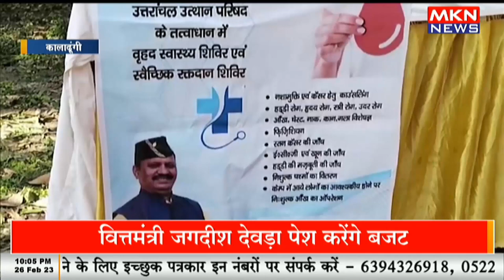प्रधानमंत्री की मन की बात कार्यक्रम को ग्रामीणों ने साथ बैठकर सुना